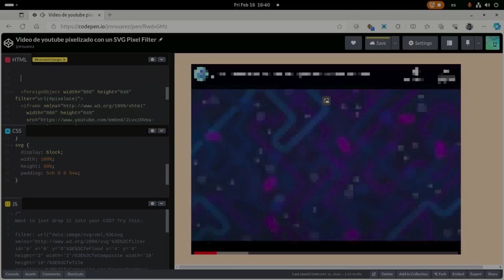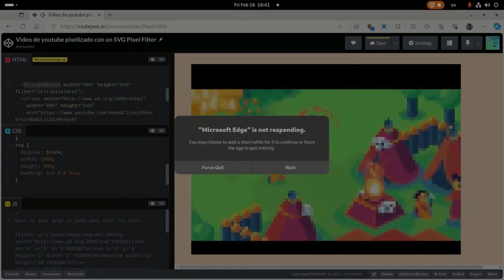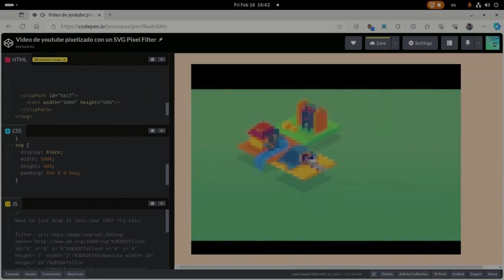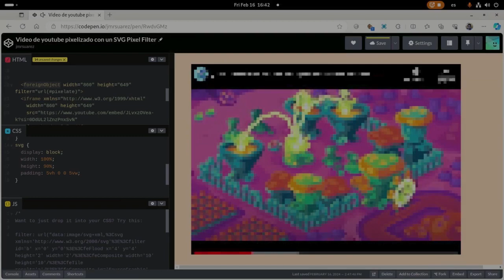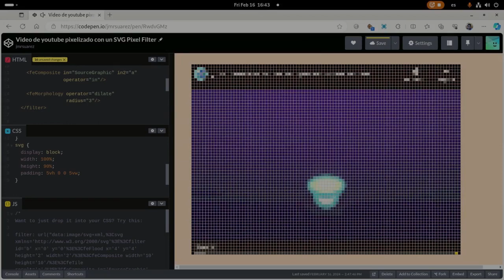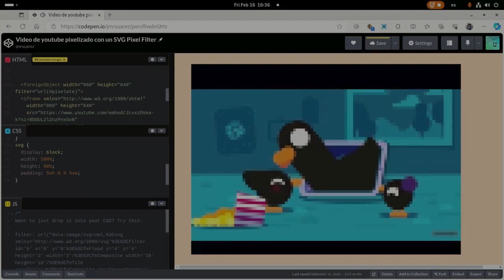VFX Efectos de video en tiempo real solo con HTML y SVG con youtube